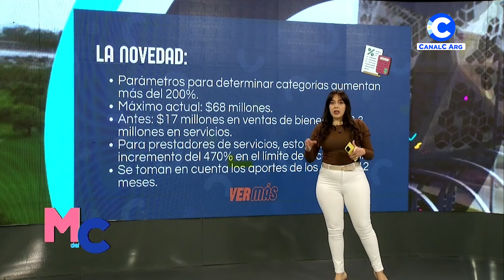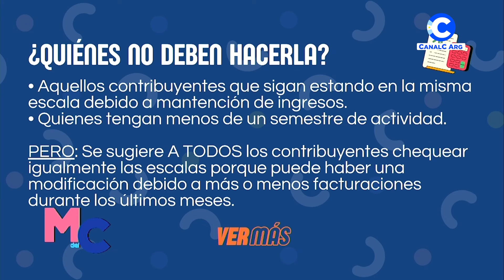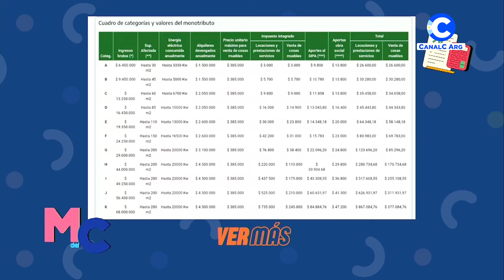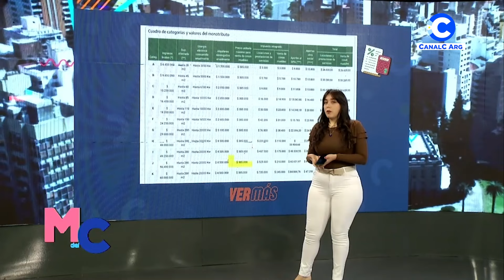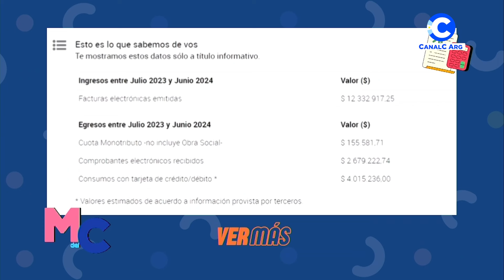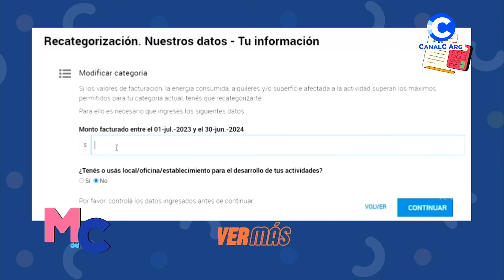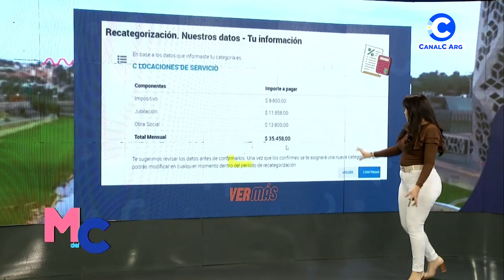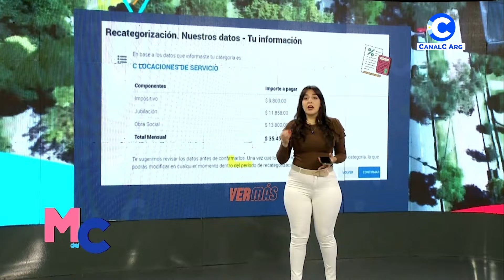¿Cómo hacer la recategorización del Monotributo? | Ver Más